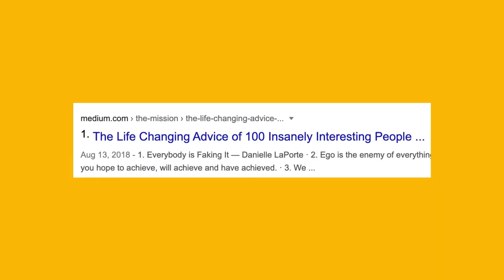POWER WORDS: How to Make Your Writing STRONGER and SHARPER (+Power Words LIST)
Power words are persuasive, emotional words that trigger a positive or negative response. They make us feel excited, encouraged, attractive, curious, cautious, scared, or angry. We’re more likely to take action if the words we read have an emotional punch.

To plant emotions in your reader’s mind, you need to think about how you want them to feel and then use power words that trigger that feeling.

In this video, you can see examples of how to use power words in your copy.

Every week I share my ideas and tips on content marketing with writers, B2B marketers, and business owners.